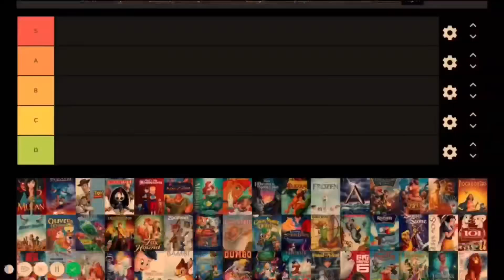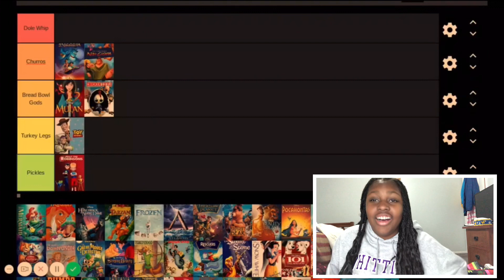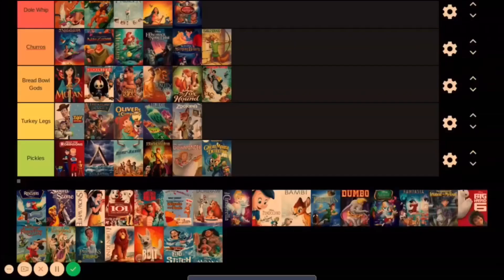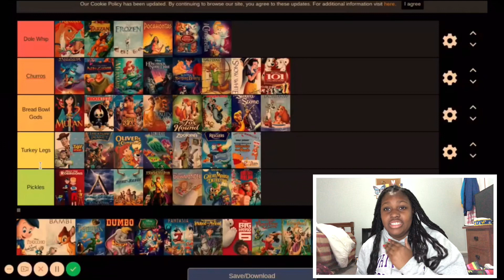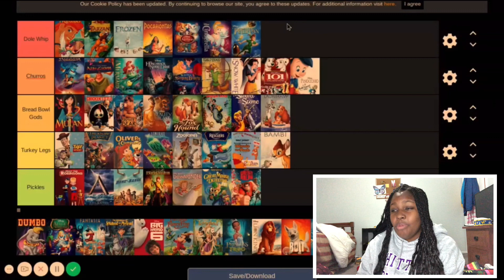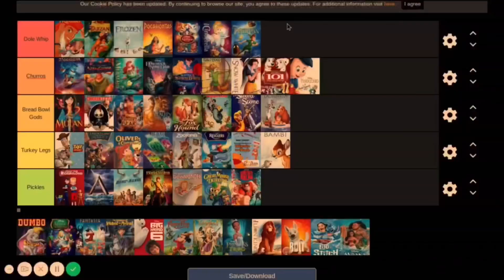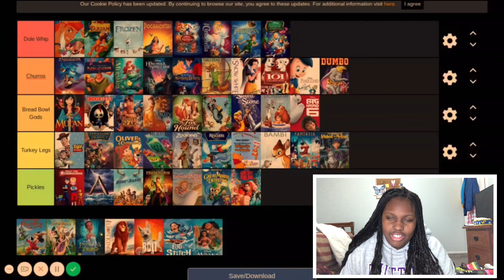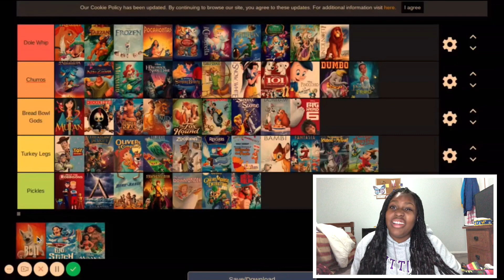Ranking Disney Movies! ~VEDA 2020~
I decided to rank Disney movies! PSA it’s not every Disney movie, I found a tier list template to rank online and this was the closest I could get. I hope you all enjoyed this video!

//Socials\\

FAQ
How old are you: 18
Where are you from: Long Beach California!
What do you use to edit: IMovie IOS

Please leave video requests down below or in my DMs!

If you got this far comment 💕